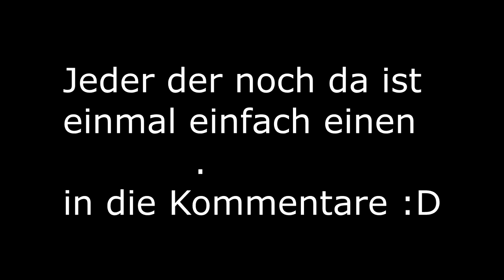Meine ERSTE Fahrt auf der Enduro | NochNichtInsGelände | Yamahco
Das ist die erste fahrt auf der Enduro :)
Es geht noch nicht damit ins Gelände aber dafür bald :)

Social Media
Mein Instagram:
Teamspeak Server:
                   yamahcoyt.ts3index.de
Mein Equipment

✘ Mikrofon (nicht meins aber besser)

_FAQ_

Name: Marco
Alter: 19
Größe: 1,83m
Wohnort: Bei Bielefeld
Führerscheine: Klasse A2 und B